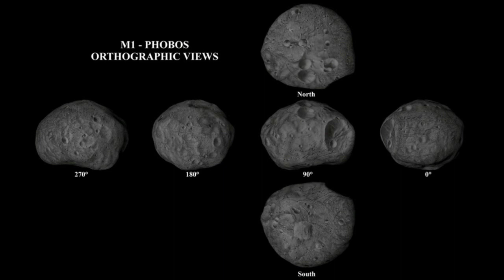SHOCKING! SOVIET PROBE DESTROYED OVER MARS MYSTERY STILL LINGERS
What Happened To Phobos 2? Russian Cosmonaut & U.S. Army Remote Viewers Say Something “Alien” Did

Links -
Everything You Need To Know About The Extraterrestrial Hypothesis (Video):

US Government Uses Remote Viewing (Parapsychology) To Locate A Lost Spy Plane In Africa Article:

Buzz Aldrin video interview - there is a “monolith” on the moon of Mars:

A Collective Evolution Podcast About The Face on Mars & Strange Structures on The Moon – What’s Going On Up There?: